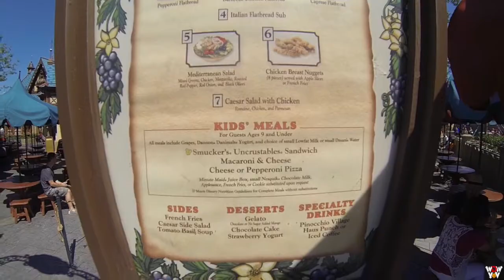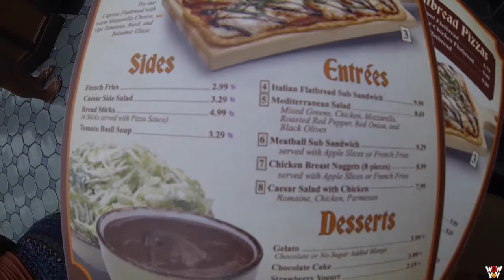FANTASYLAND Be Our Guest Restaurant to Pinocchio's Village Haus